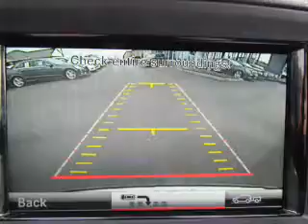2015 Mercedes-Benz ML - Fayetteville NY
Year: 2015
Make: Mercedes-Benz
Model: ML
Trim: 350
Engine: 3.5 L, 6 cylinder
Transmission:
Color: Gray
Mileage: 10108
Address:
5433 N Burdick St